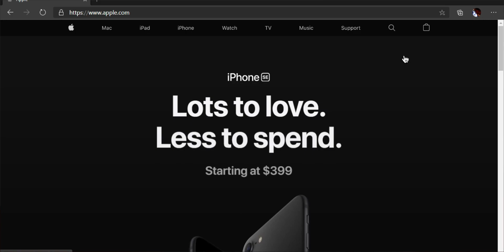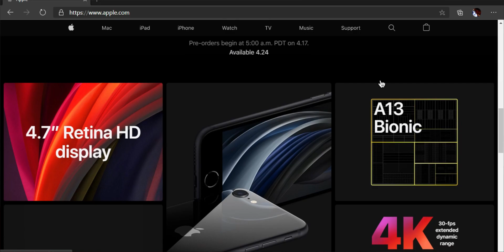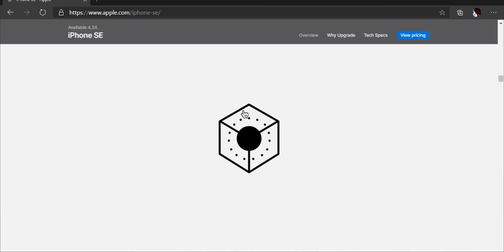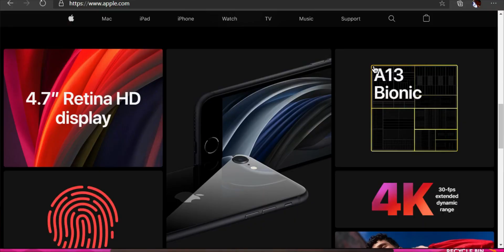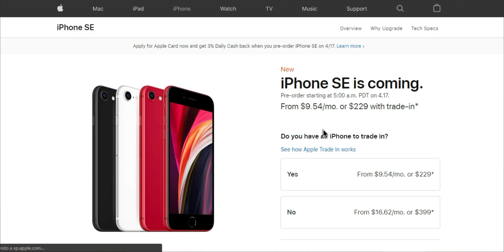🔥*NUEVO* {iPhone SE} MUY BARATO!!! l Green Tech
🔥Hola a todos!, en el video de hoy hablamos del iPhone presentado ayer, del que ya sabíamos desde hace tiempo por filtraciones y rumores, y lo mejor de todo es su precio!, muy muy barato,

Green Tech